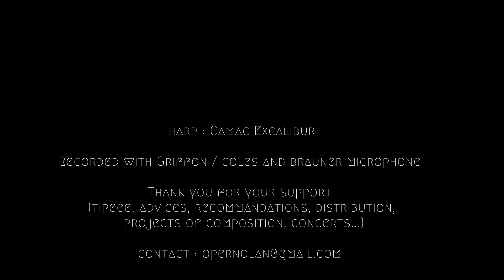Amuse Bouche n°42 / Doux Regrets / François Pernel